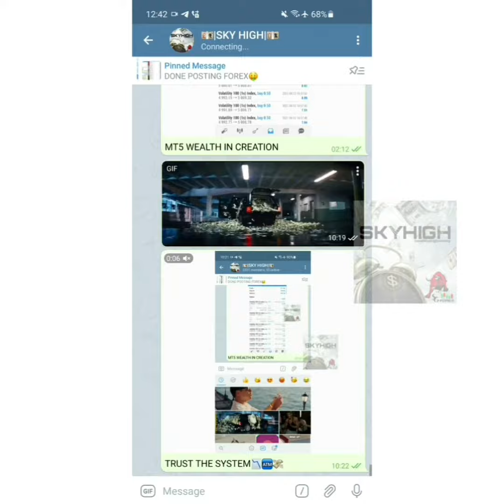NO REPAINT TRADING INDICATOR DERIV $190 to $1k 1DAY